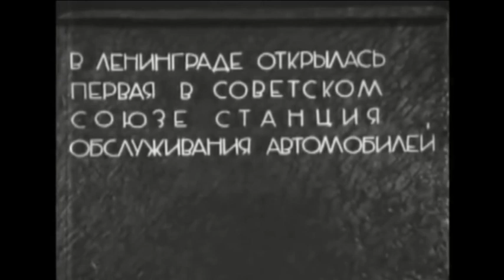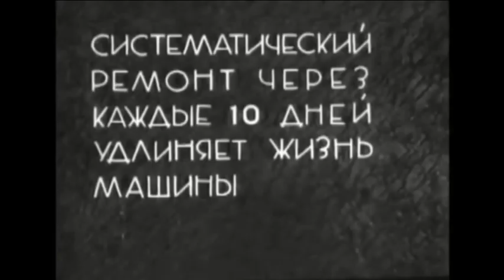Soviet licensed Ford Model A (GAZ-A)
The GAZ-A  was mass-produced by GAZ ('Gorky Automobile Plant') from 1932 to 1936.

. Джаз-оркестр п/у А. Цфасмана – О’кей (фокстрот)
.  Л.Утесов —  Марш из к/ф Веселые Ребята
.  Джаз-оркестр п/у А. Цфасмана– Весёлая прогулка
. Ар-ты ГАБТ СССР А.А.Волнов и В.Ф.Лапин. Хор ГАБТ СССР и джаз-орк. п/у Б.Б.Ренского  — Марш Пролетарской дивизии
. Н.Крючков – Шарф голубой